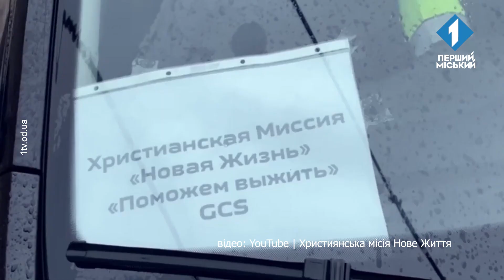Їм потрібна людська підтримка, а не гроші: історія Федора Герасимова, який допомагає безпритульним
Федір Герасимов — голова ГО «Християнська місія Нове Життя». Вже 14 років чоловік допомагає безхатченкам, знедоленим людям, покинутим старим, жертвам аб'юзу тощо. Разом зі своєю командою Федір годує, лікує, допомагає кинути алкоголь чи наркотики та повернутися до нормального життя, всім, хто опинився нікому не потрібний.

Активісти дають їм житло та роботу. З початком великої війни, волонтери допомагали евакуюватися за кордон жінкам, дітям та літнім людям, надавали гуманітарну допомогу. А ще вони будують модульні будиночки для переселенців та вже створили справжнє містечко під Одесою.

Про все це дивіться в новому випуску проєкту «Обличчя війни» на «Першому міському».